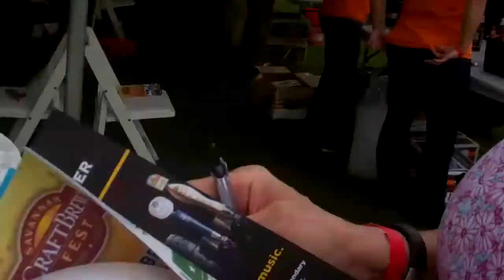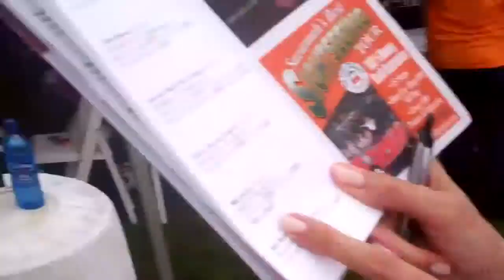SAVANNAH CRAFT BREW FEST 2012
187 beers from 56 breweries--from all over the United States. Brew it, and they will come. The event takes place at the Savannah Trade & Convention Center.